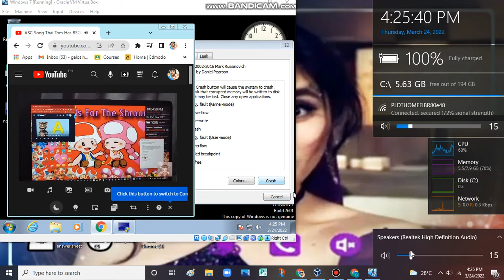Klee Love OS has BSOD VM (Windows 7) #8